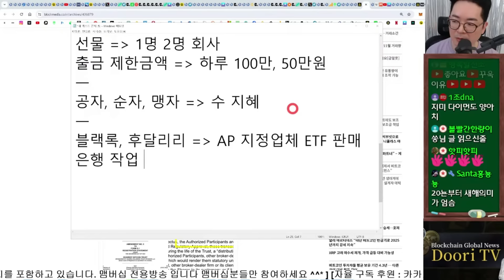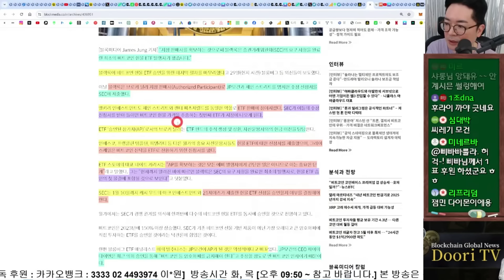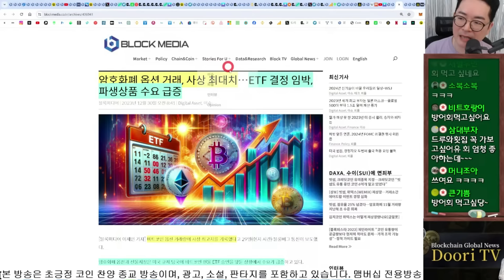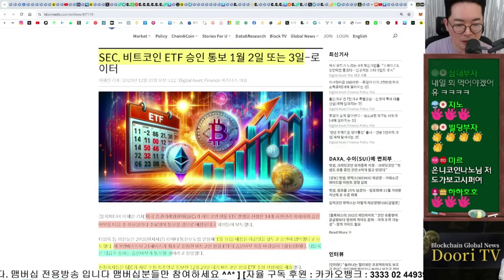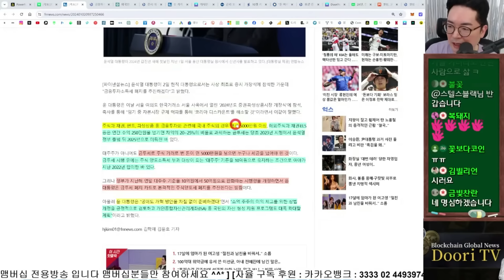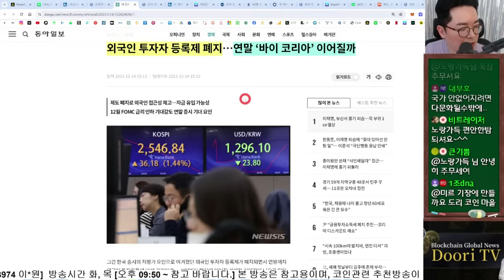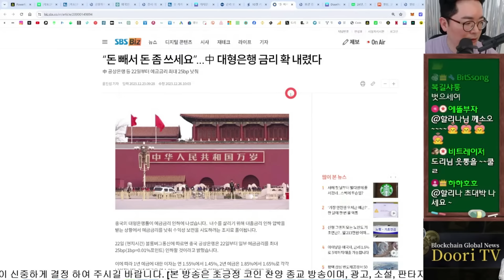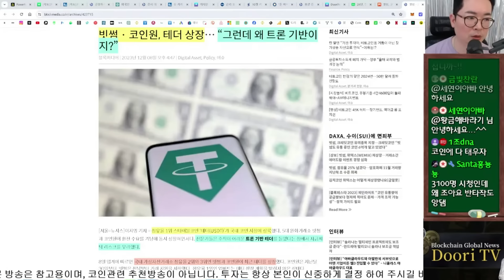블랙록의 인맥, JP모건의 실력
[바이낸스 평생 수수료 할인]